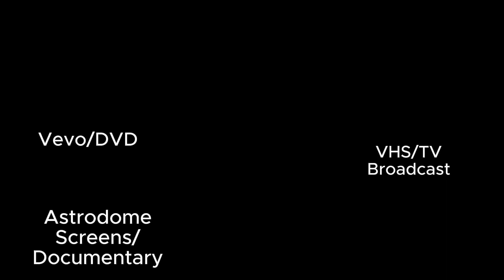Selena - Como La Flor (Live From Astrodome 1995) Angle Comparision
Fun fact: did you know the angles shown on the bottom is what was shown on the screens at the Astrodome during the performance?